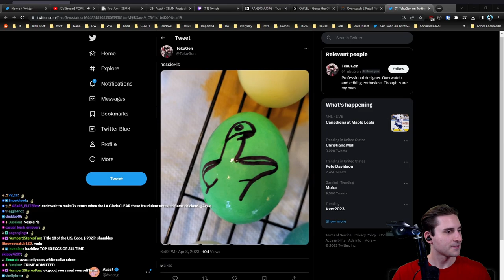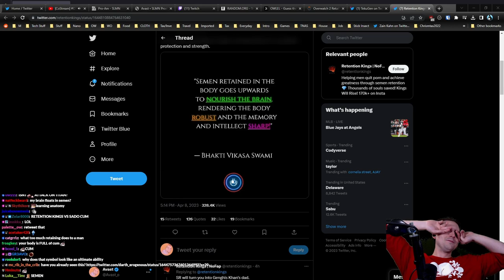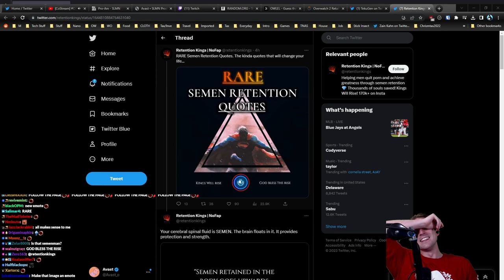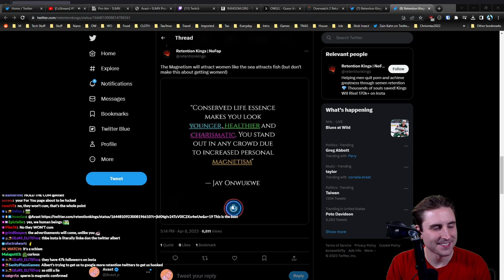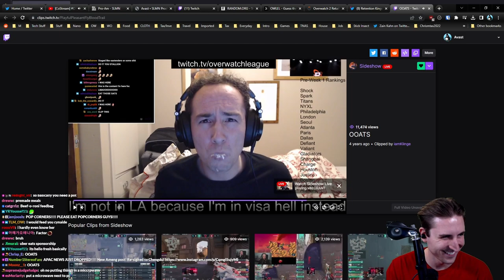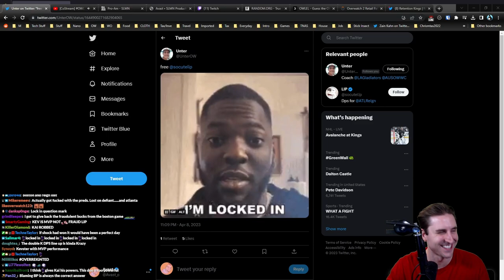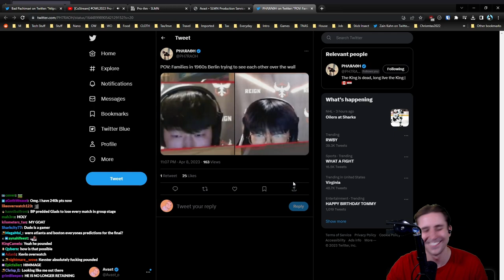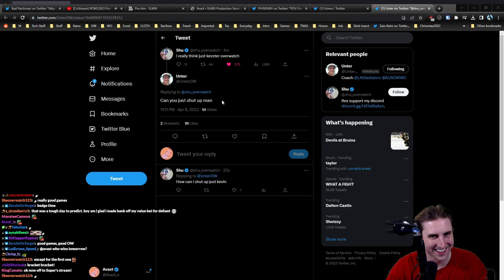Avast co-streams LA Gladiators vs Atlanta Reign | OWL Season 6 Pro-Am | Week 3 - Day 1 - Match 4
Originally streamed April 8, 2023 - [DROPS ENABLED] We Will Be Watching Boston's Career with Great Interest